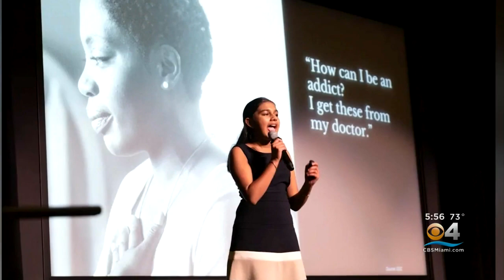Gitanjali Rao Is Time's First Ever Kid Of The Year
The magazine teamed up with Nickelodeon to honor a teenage scientist.